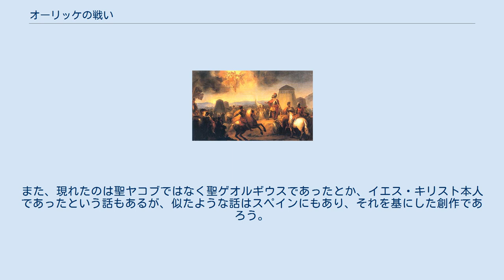オーリッケの戦い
ポルトガル・モロッコ関係
アフォンソ1世_(ポルトガル王)
オーリッケの戦いは、1139年7月25日に、ポルトゥカーレ伯アフォンソ・エンリケスとムラービト朝との間に起きた戦い。
戦場はポルトガル南部のオーリーキ（Ourique）郊外（現在のアレンテージョ地方）であると言われているが正確な位置は不明。
 キリスト教軍側は数の上で大幅に劣っていたものの、ムラービト朝は内部の分裂によって弱体化しており、ポルトガル軍は5人のモーロ人の王を戦死させて大勝したという。
ポルトガルの国旗にある5つの青い盾はこの5人の王への勝利を表しているとされる。
この戦いの後アフォンソ・エンリケスはラメーゴにおいて貴族たちを招集し、ブラガ司教より戴冠を受けてポルトガル王アフォンソ1世として即位し、カスティーリャ＝レオン王国からの独立を宣言した。
 この戦いはポルトガルの国民意識と結びついて伝説化され、戦いの前にアフォンソの前に聖ヤコブが現れて勝利を約束したなどの「奇跡」があったとも言われる。
（聖ヤコブはその墓がガリシアのサンティアゴ・デ・コンポステーラにあることもあってイベリア半島のレコンキスタの守護聖人となっており、モーロ殺しの聖ヤコブ（Santiago matamoros）とも呼ばれていた。
）戦いのあった7月25日は聖ヤコブの祭日でもあった。
また、現れたのは聖ヤコブではなく聖ゲオルギウスであったとか、イエス・キリスト本人であったという話もあるが、似たような話はスペインにもあり、それを基にした創作であろう。